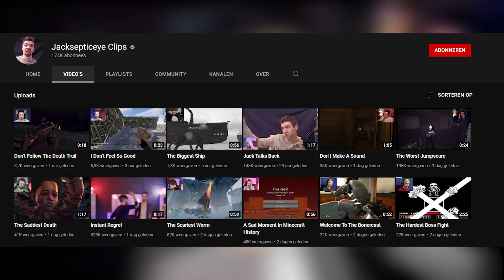Lets Player's Reaction To Random Jumpscares/Scary Moments - Random Games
Lots of games and lots of scary moments!

Lets Players featured:
0:00 - Intro
0:34 - Jacksepticeye
2:43 - CoryXKenshin
3:29 - 8-BitRyan
4:47 - Kubz Scouts
5:38 - Dawko
5:59 - 8-BitRyan
6:10 - DomPlays
6:35 - Outro